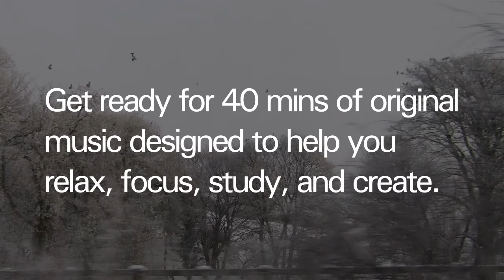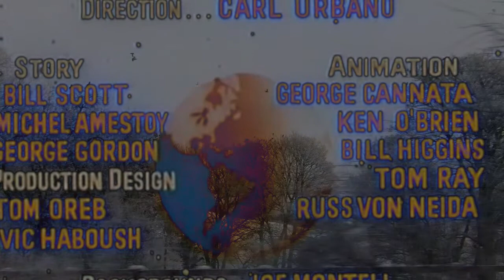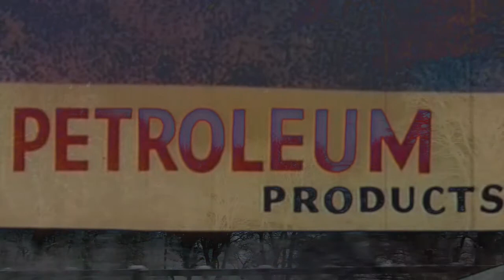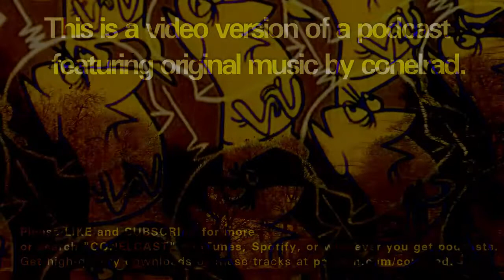conelcast 005 - Hope alone would make a poor shelter (Original focus music [ambient/lofi])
MUSIC FOR ARTISTS
Do you draw, paint, code, write -- anything creative -- and need melodic, interesting, but undistracting music to help you focus?

conelcast is a podcast, with each episode a 40+ minute original tracks by british electronic musician conelrad, with that very purpose in mind. No nasty surprises, no distracting vocals -- just put it on and get going.

This is episode 005: "Hope alone would make a poor shelter".

Just search for "conelcast" on iTunes/Apple Podcasts, Spotify, or your podcast app of choice.
You'll immediately find a back catalogue of 55+ episodes of 40+ minutes each.

You can also support conelcast financially -- and get higher quality versions of the tracks, with no intros